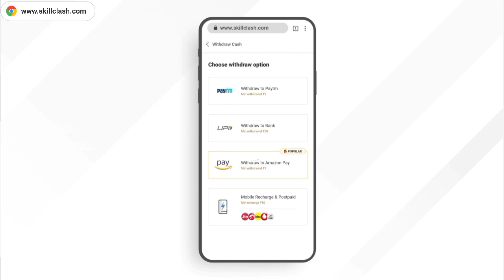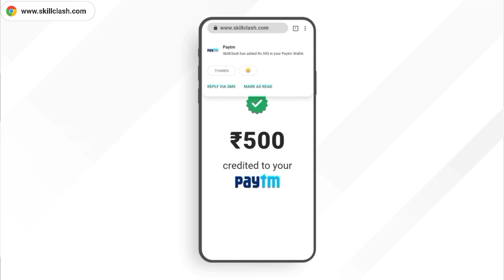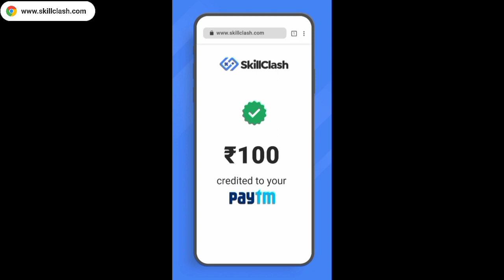TONIGHT UPDATE OF FREE FIRE 😱| ALL JERSEY RETURN IN SOCCER ROYAL | FREE FIRE NEW EVENT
Enquiry Email-

SOCCER ROYAL AVAILABLE IN FREE FIRE
SOCCER ROYAL EVENT IN FREE FIRE
SOCCER ROYAL ALL JERSEY IN FREE FIRE
FREE FIRE JERSEY ROYAL RETURN
JERSEY ROYAL IN FREE FIRE
6 JULY 2021 EVENT FREE FIRE
PARA SAMSUNG